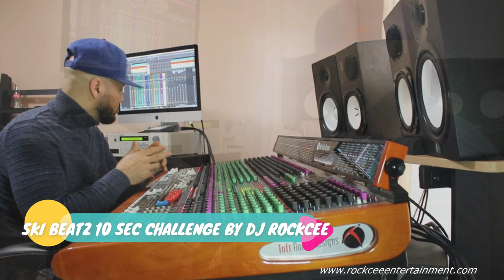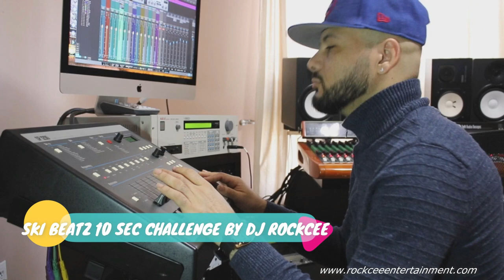SKI BEATZ 10 SEC CHALLENGE PROD BY DJ ROCK CEE MUZIK SP1200 / S950